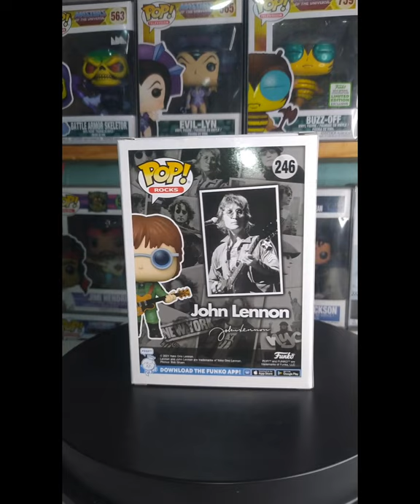Funko Pop John Lennon